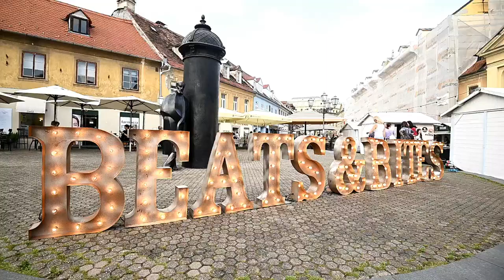U Staroj Vlaškoj održava se Beats&Bites street food festival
U Staroj Vlaškoj održava se Beats&Bites street food festival u Zagrebu.